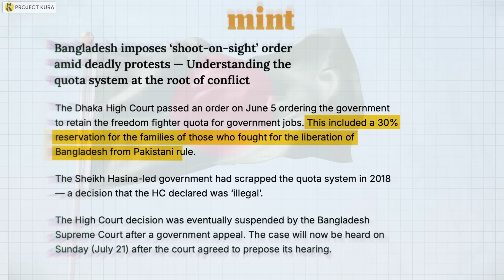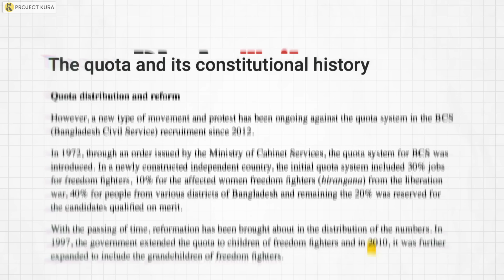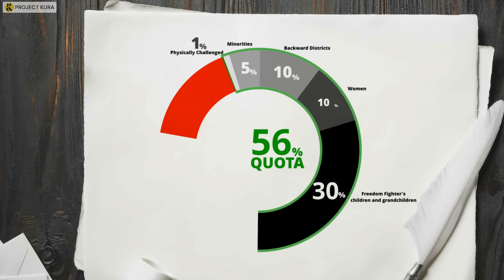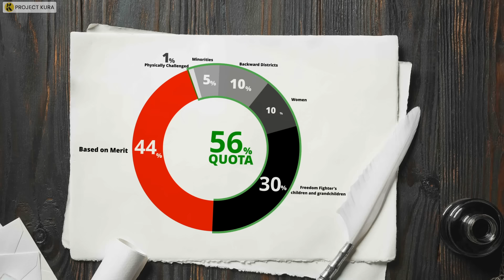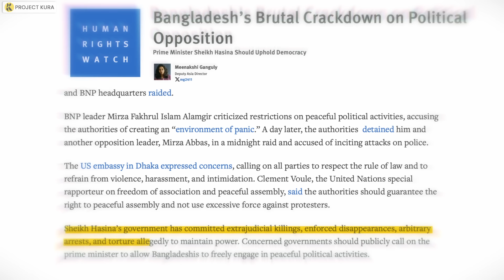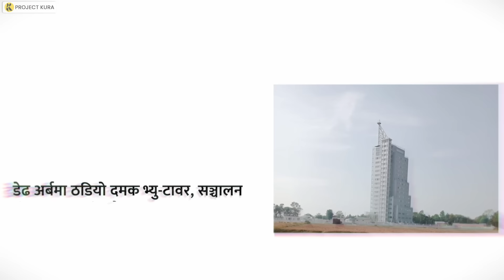Why Bangladesh is a Warning for Nepal?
Find out the story behind the student revolution in Bangladesh that brought down Sheikh Hasina's government and shook the whole region. What caused this uprising, and why should leaders in Nepal be concerned?

SEGMENTS:
0:00 - Intro
1:13 - History of the Quota System in Bangladesh
3:20 - Why Were Students Angry?
7:16 - The Real Reason for Sheikh Hasina's Fall
10:08 - Can Nepal Learn from Sri Lanka and Bangladesh?